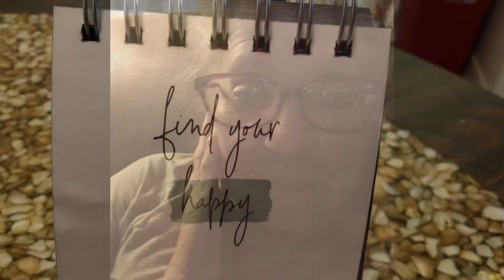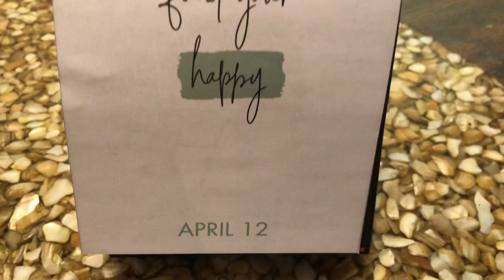WW freestyle eating all your points eating out to often ?